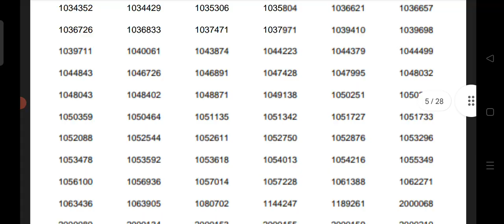💥VFA തിരുവനന്തപുരം result വന്നു... ‼️